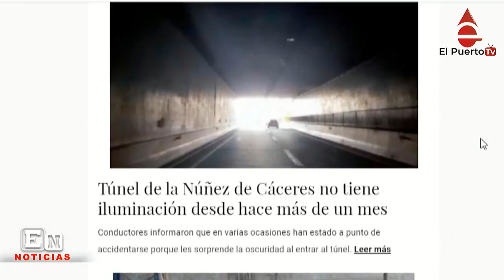Colegio Medico advierte vendrá un nuevo brote de coronavirus y más noticias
“Se está mandando el mensaje subliminal de que ya todo acabó, cuan­do eso no es así”, de esa forma se expresó el pre­sidente del Colegio Mé­dico Dominicano (CMD), Waldo Ariel Suero, al ser cuestionado sobre el rela­jamiento de las medidas restrictivas contra el coro­navirus Covid-19.
Indicó que el CMD teme con la “dejadez” de las autoridades en la vigilan­cia del uso de mascarilla en espacios públicos re­sulte en otro rebrote del virus.